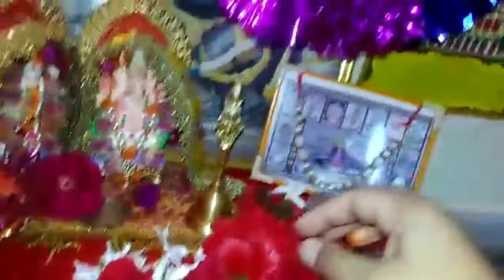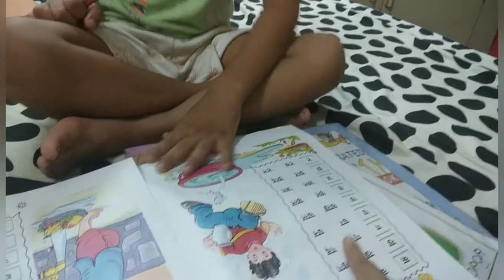आज काम करने का मन नहीं, खाना बनाने में आज बहुत गुस्सा आया